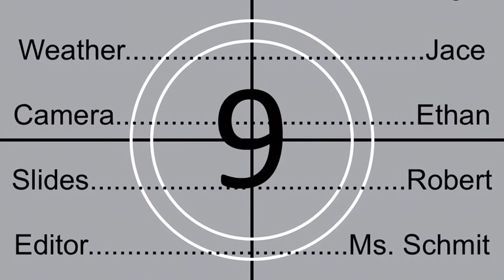Sleepy Eye Pride News September 17th